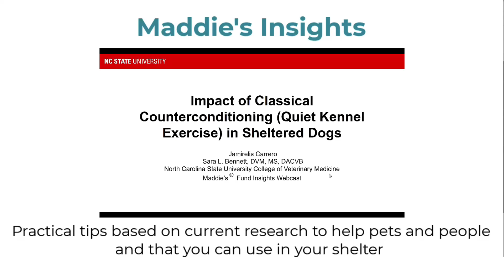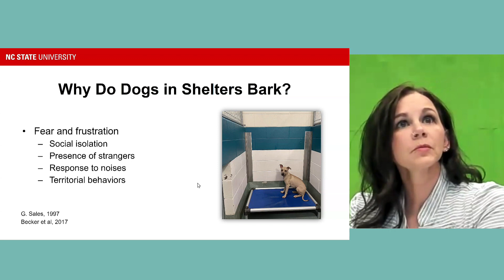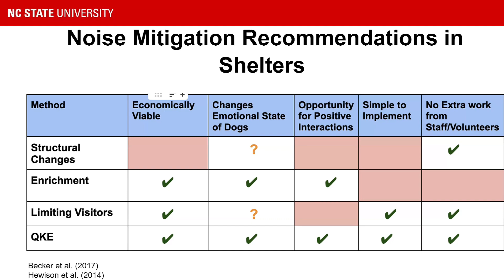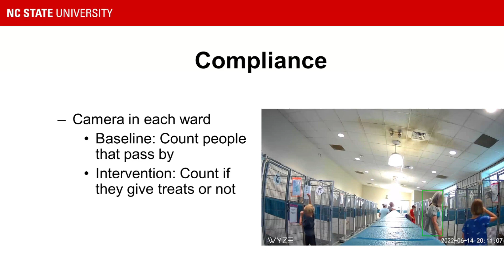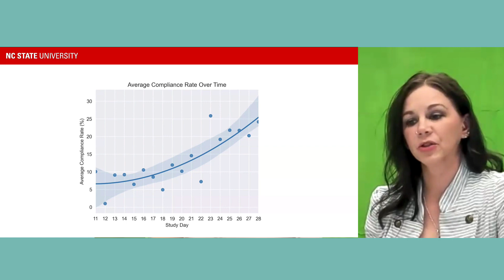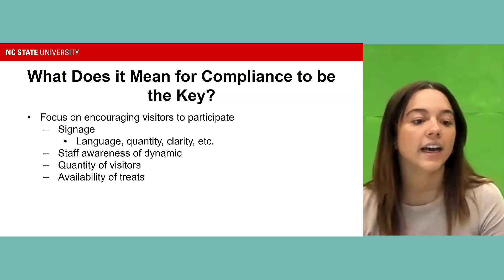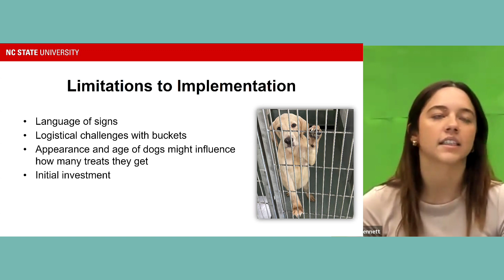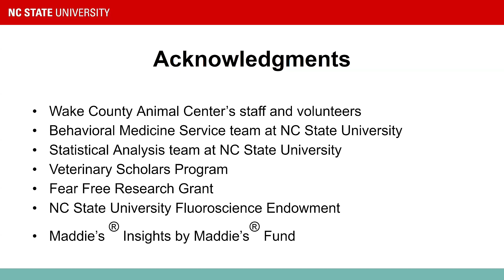Maddie’s Insights Impact of Classical Counterconditioning on Barking in Shelter Dogs - webcast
Presenters:
Sara L. Bennett, DVM, MS, DACVB  and Jamirelis Carrero, DVM candidate
North Carolina State University College of Veterinary Medicine

A major welfare concern in animal shelters is excessive barking from kenneled dogs. This contributes to noise pollution, can cause hearing damage, and has a negative impact on all animals within earshot. This study demonstrated that by implementing a simple classical counterconditioning exercise, consisting of instructing all ward passers-through to toss treats to each dog regardless of behavior exhibited, could change the emotional state of dogs from negative to more positive, thus reducing fear and frustration that often leads to excessive barking.

Data analysis showed that implementation of this simple exercise did reduce barking at clinically relevant levels even with a changing shelter population.  Additionally, for each percent increase in compliance rate, there was an average decrease of 17.3 dB in the maximum decibel reading. Moreover, an overall positive change in attitude from most dogs towards visitors further showed the positive effects of the study.

Learning Objectives:
1. Attendees will learn to identify and apply basic learning theory, specifically focusing on Classical (Pavlovian) Conditioning, to dogs in a kennel setting.
2. Attendees will learn to identify risks and consequences of noise pollution in shelters, and also ways to reduce it to improve welfare of all species in the shelter